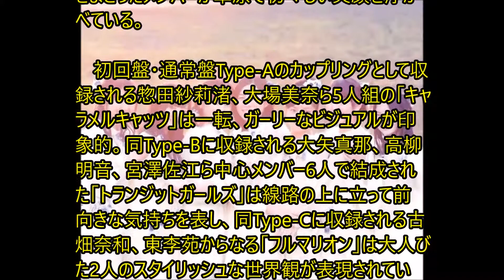SKE48、新ユニット4組ビジュアル公開 『ニコ生』出演も決定